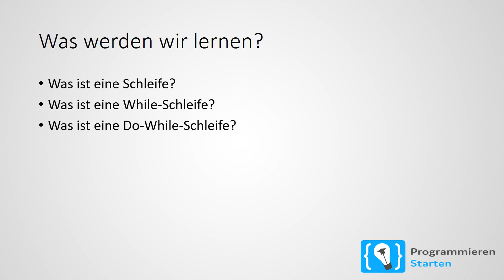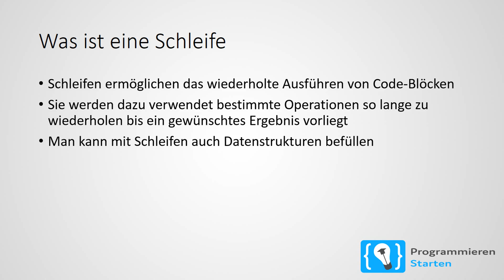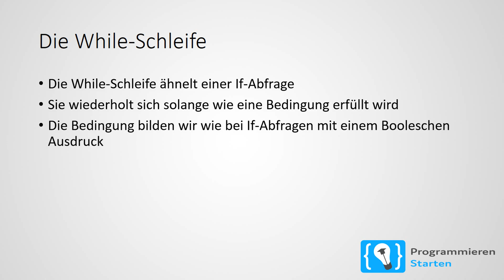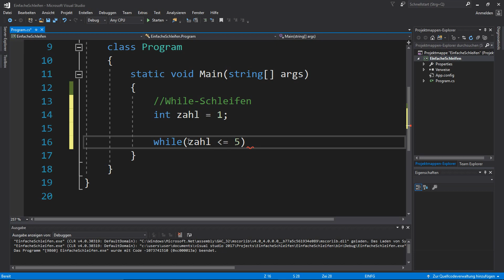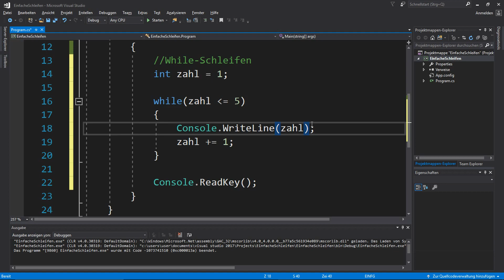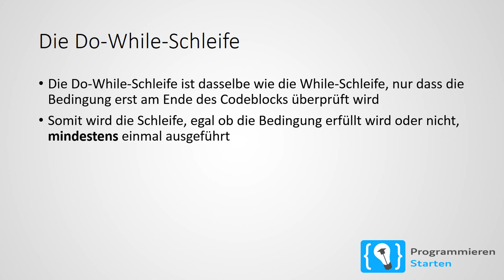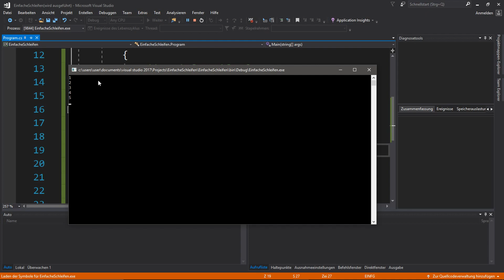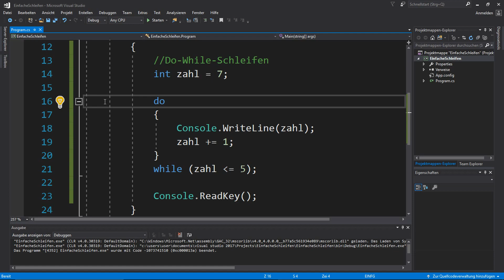C# Tutorial Deutsch / German [6/20] - While und Do-While Schleifen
In diesem C# Tutorial wirst du Schritt für Schritt an die while und do-while Schleifen herangeführt. Du wirst zunächst einmal erfahren, was eine Schleife denn überhaupt ist. Daraufhin wirst du die verschiedenen Schleifenarten in C# kennenlernen. Im Anschluss daran, werde ich dir sowohl die while-Schleife, als auch die do-While Schleife in der Praxis vorstellen.

____ Inhaltsverzeichnis des Videos_____________________

00:00​ Einleitung
01:03​ Was ist eine Schleife?
02:48​ Die verschiedenen Arten von Schleifen in CSharp
03:30​ Was ist die While-Schleife?
04:27​ Praxisbeispiel für While-Schleifen
08:12​ Was ist die Do-While-Schleife?
09:41​ Praxisbeispiel für Do-While-Schleifen
12:04​ Outro